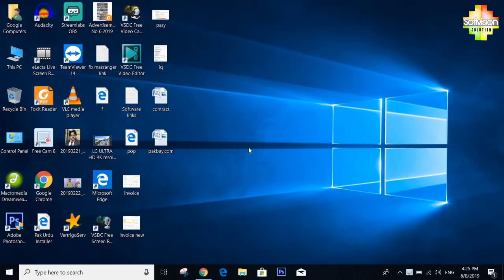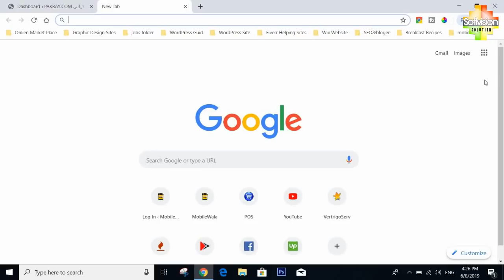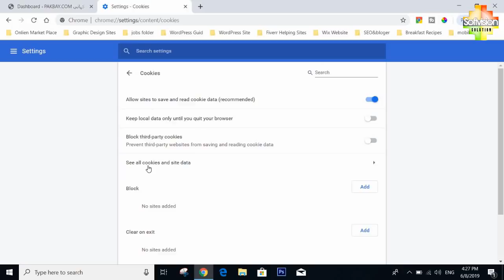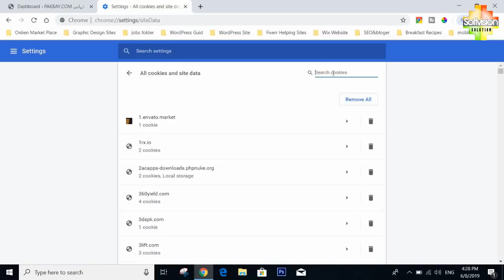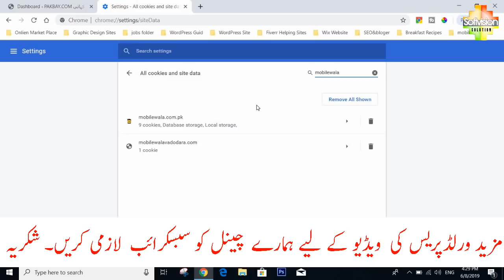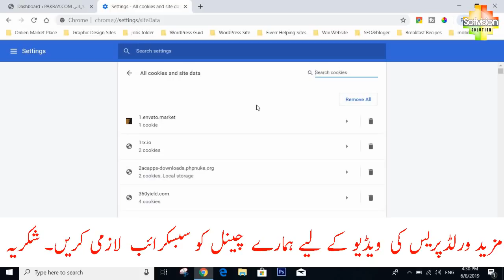How To Fix 502 and 504 Bad Gateway Error from chrome urdu hindi toturial.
All uploaded videos by Softvision Solution is totally related to Education Material and Some Motivational Videos.This channel specially launch Different videos for Freelancing, Newest Technology like mobile phone, Laptop and E-Learning Courses for beginners in Urdu Languages.
Specially Freelancer get guide from this channel. Ok